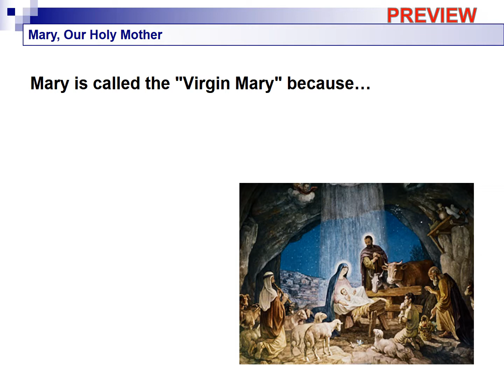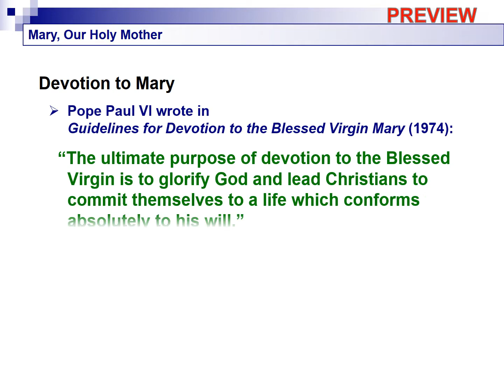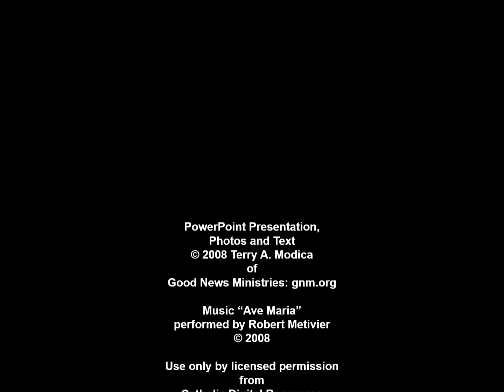Mary: Mother of Christ, Mother of the Church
Why do we say that the Blessed Virgin Mary is the Church’s most perfect member? And Mother of the Church? And our own Mother? This video is a preview of a PowerPoint presentation made for RCIA and other faith formation classes. It's a comprehensive overview of Catholic dogma about Mary the Blessed Mother. It ends with an embedded video of the "Ave Maria" to give participants an actual experience of devotion to Mary.

Why Mary is called “the Church’s most perfect member”
Why we believe Mary was “assumed” directly to heaven without experiencing death.